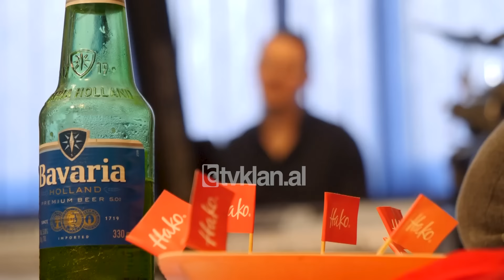100 KËNGË NGA BOTA| Nata British (20 Tetor 2024)